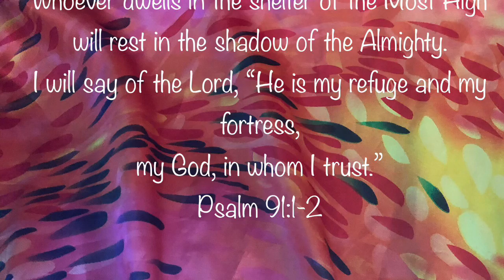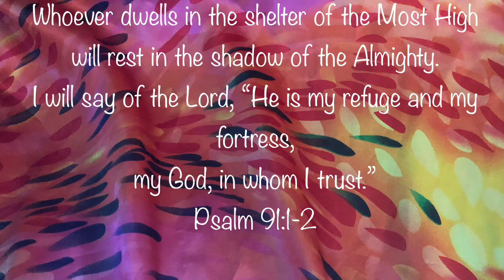Under the Shadow of Your Wing Psalm 91 1-4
I will say of the Lord, “He is my refuge and my fortress, my God, in whom I trust.”

Surely he will save you